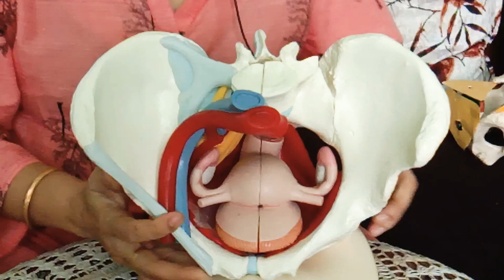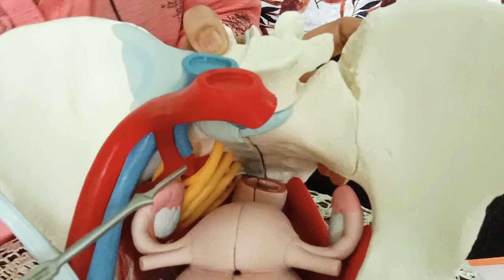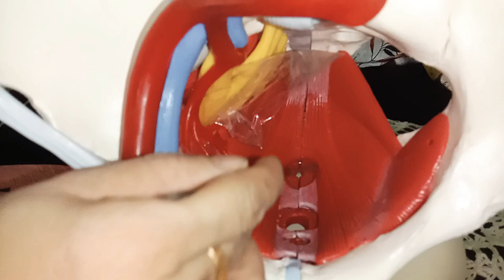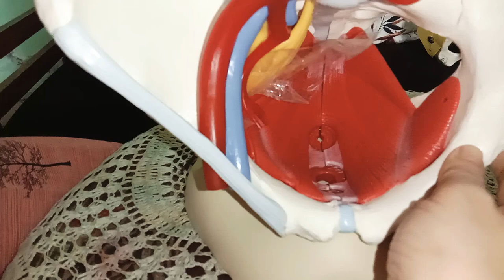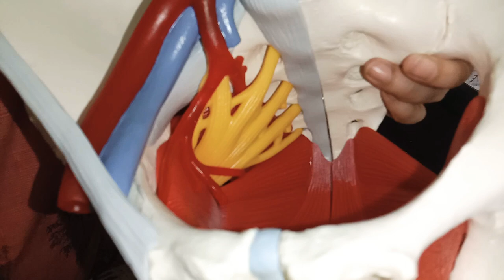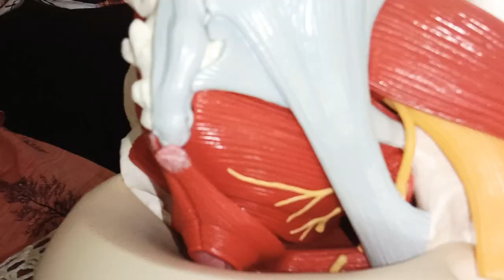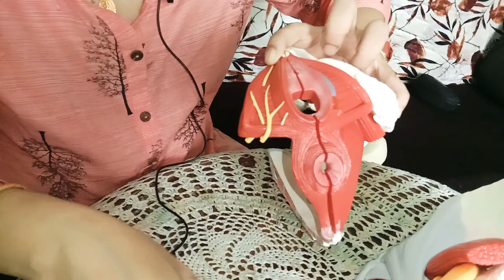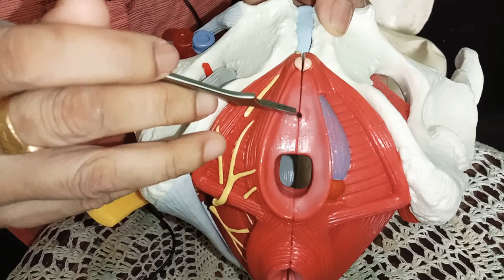Demonstration of Female Perineum, Pelvic floor & related contents# by Dr. Rupshikha Dutta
Explanation with a model